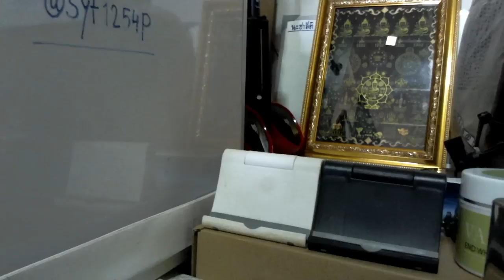หมอฤทธิ์ ผ่าดาว ดูดวงรายเดือน ลัคนา/ราศีพิจิก เดือนตุลาคม 2563(อัพเดท)